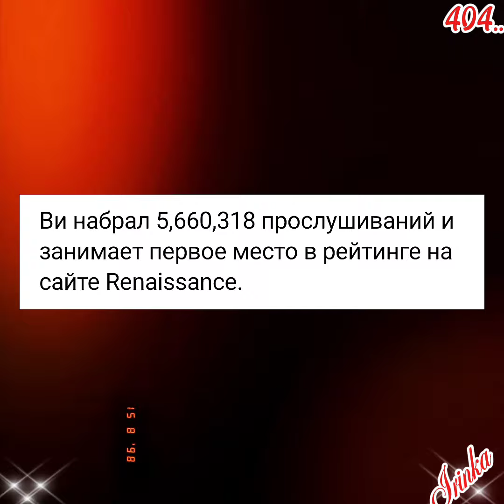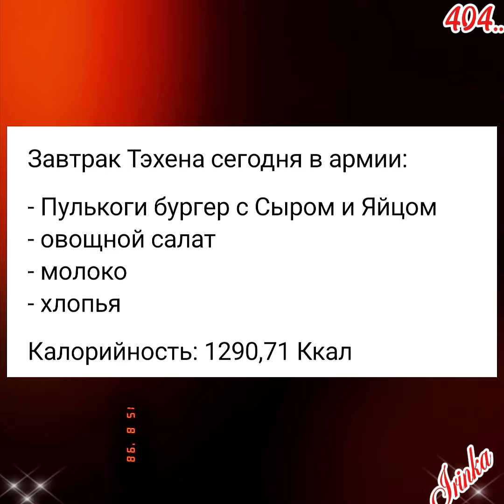Ким Тэхён💥Новости дня о Тэхёне 02.05.24💥💯💥голосуем и стримим песни Тэхёна (ссылки в коммент.)🙏🙏🙏